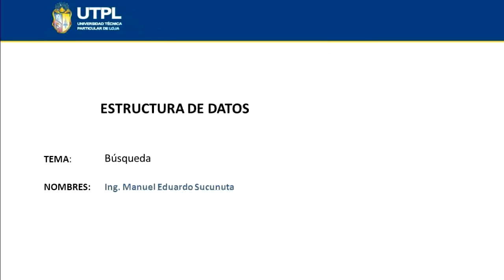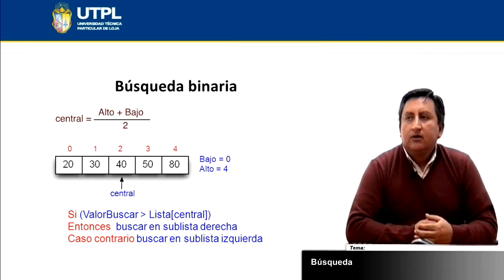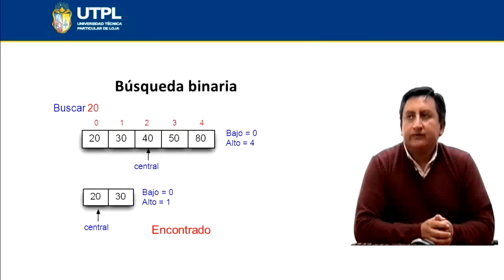UTPL BÚSQUEDA [(INFORMÁTICA)(ESTRUCTURA DE DATOS)]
Informática
Estructura de datos
Tema: Búsqueda
Ponente: Ing. Manuel Eduardo Sucunuta